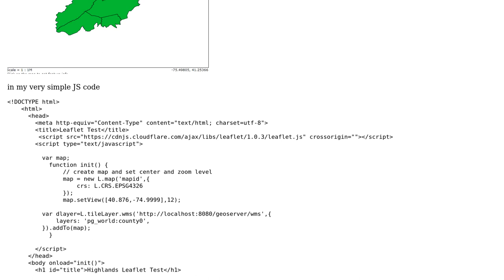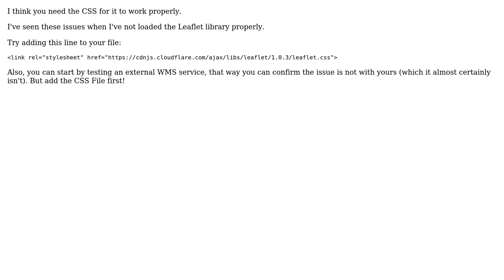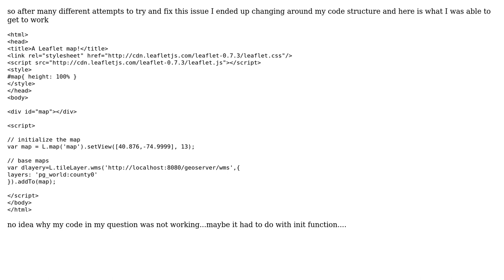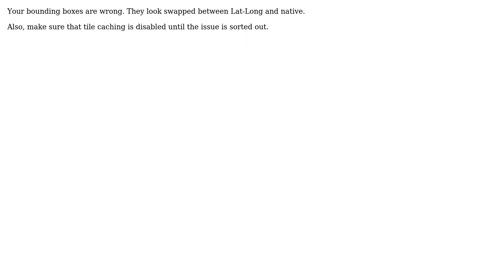GIS: leaflet problems displaying postgis table geoserver wms (3 Solutions!!)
GIS: leaflet problems displaying postgis table geoserver wms

With thanks & praise to God, and with thanks to the many people who have made this project possible! | Content (except music & images) licensed under CC BY-SA | Music | Images & others | With thanks to user ziggy user JGH user Alex Leith and the Stack Exchange Network Trademarks are property of their respective owners. You are responsible for your own actions.